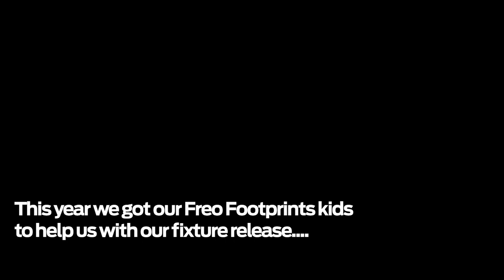Freo's fixtures revealed!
Our Freo Foot Prints kids help us reveal our fixtures!